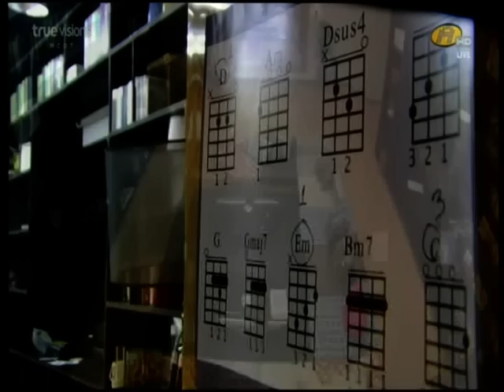ห้องนอน คืนสุดท้าย มีจอเดียว